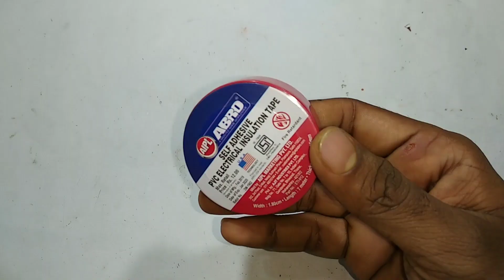How to make a balloon inflatable pump with a plastic bottle malayalam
how to make a balloon inflatable pumb with a plastic bottle malayalam

1. plastic bottle
2. balloon
3. insulation tape

Channel : nocopyrightsound

Intro music
Channel : nocopyrightsound